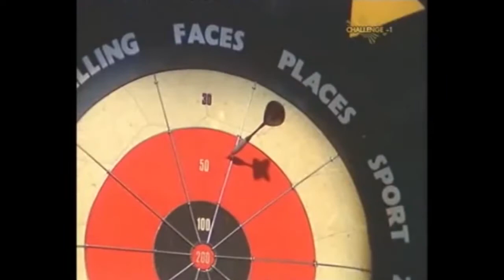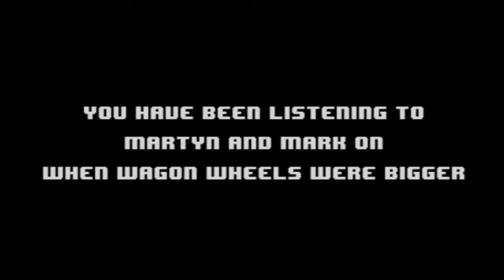When Wagon Wheels Were Bigger - Bullseye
"It's a Bullseye!" No, it's not narrated by Super Mario, it's just Tont Green being too enthusiastic about thirty minutes of darts and trivia. It's like spending a night down the pub with your most boring friends.